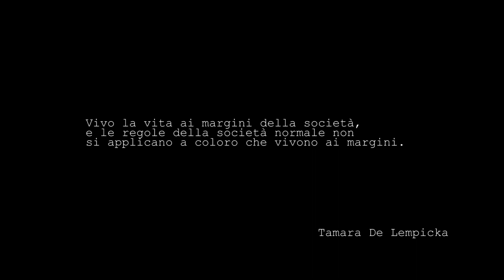Tamara De Lempicka - Vita ai Margini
Tamata De Lempicka
 "Vivo la vita ai margini della società, e le regole della società normale non si applicano a coloro che vivono ai margini."

Genio indiscusso che ha rivoluzionato anche il modo di guardare l'arte.
Tamara con la sua cultura ha introdotto l'arte del sapere all'interno di un discorso creativo.
Una donna tra gli uomini che si è guadagnata il suo posto.
Una vita da film in un periodo storico dove la maggior parte della popolazione moriva di fame, relazionata ad oggi sembrerebbe quasi normale ma dobbiamo pensare che erano gli anni 20, la fine di una guerra e l'inizio di un'altra.
Tamara rompe le barriere maschiliste e mette al primo posto la meritocrazia, lo studio e la cultura.
Ci lascia quindi una donna eccezionale che ha sfruttato il suo tempo per rendere la sua vita un’avventura eccezionale e che ha lasciato a noi l’eredità della sua arte.
Stilista inimitabile, amante del lusso, della vita mondana,sposata con i più ricchi, fatto tutte le esperienze possibili.
Tamara de lempicka è stata sicuramente la più grande pittrice donna di ogni tempo.